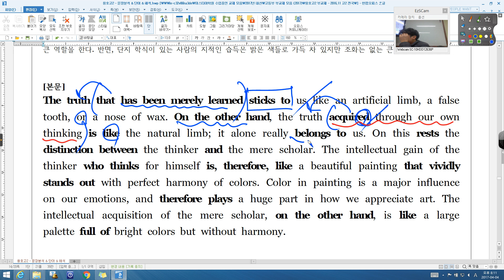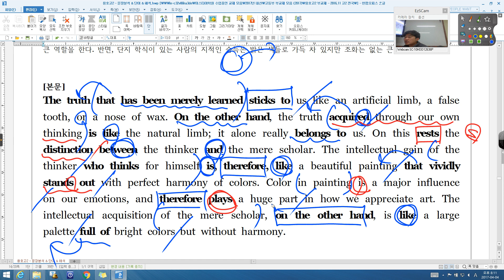2016 11 고2 전국 35번